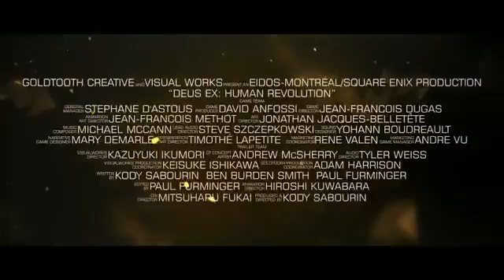Deus Ex: Human Revolution CGI Trailer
- social gaming news, videos, reviews